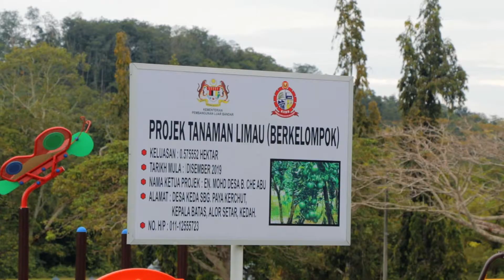DESA KEDA SEBERANG PAYA KERCHUT - Video Promo